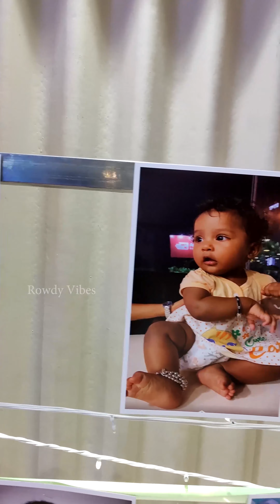Amaya Birthday Celebration | 1st Birthday celebration @ SAMCO party hall Anna Nagar.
SAMCO PARTY HALL FULL PRICE AND DETAILS.

Amaya Papa Turning One  Celebration | 1st Birthday celebration @ SAMCO party hall Anna Nagar.